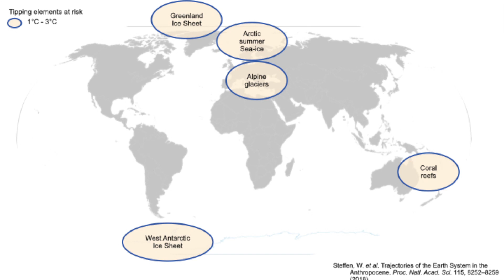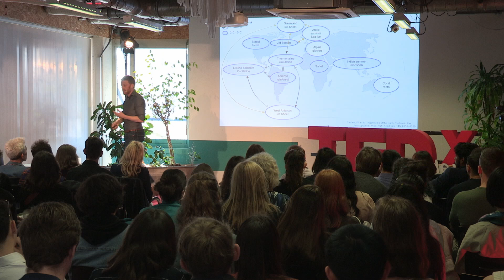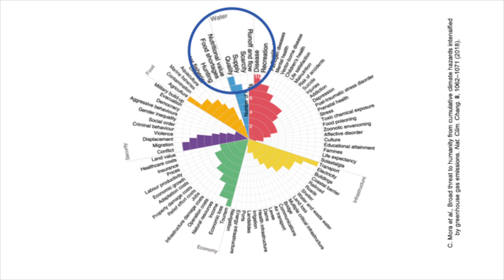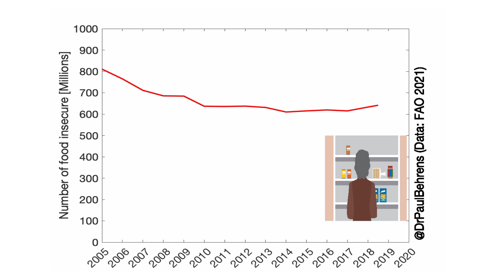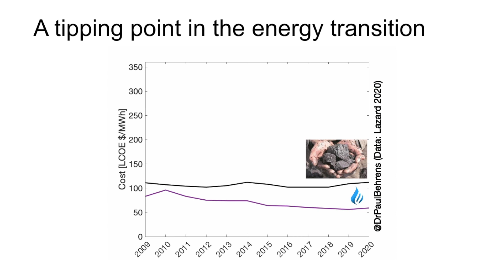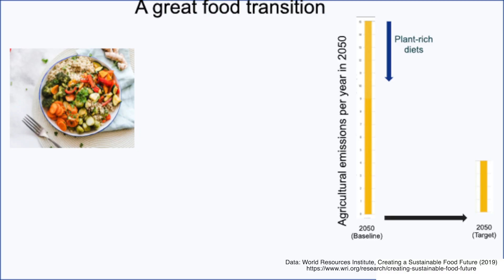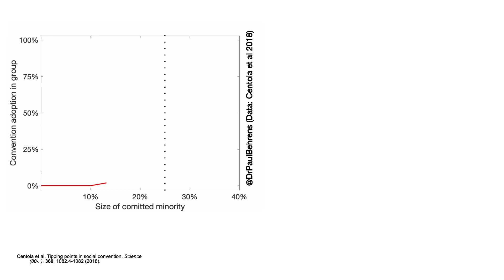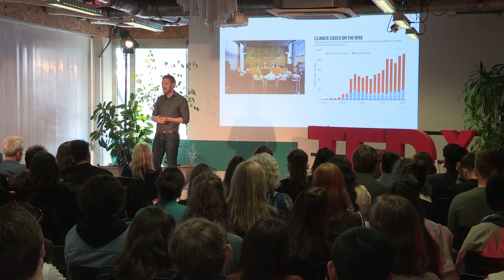Why Tipping Points Could Save Civilisation | Paul Behrens | TEDxLeidenUniversity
Dr. Paul Behrens takes a new approach to existing debates about global warming by discussing the concept of social tipping points. He unpacks the differences between natural and social tipping points and explains how social dynamics can save us from climate change catastrophes. We can still push towards a future with less suffering if we act strategically, decisively, and collectively, and “don’t sweat the small stuff” too much. Paul Behrens is an author and academic in environmental change at Leiden University. His popular science book, The Best of Times, The Worst of Times: Futures from the Frontiers of Climate Science (Indigo Press 2021) describes humanity’s current trajectory and possible futures in paired chapters of pessimism and hope, on topics including the economy, energy, land and population. He is editor and author of Food and Sustainability (Oxford University Press, 2019). His research and writing on food and energy systems, land use and climate change has appeared in scientific journals and media outlets such as The New York Times, Scientific American, Politico, Nature Sustainability, Nature Energy, Nature Food, PNAS and the BBC This talk was given at a TEDx event using the TED conference format but independently organized by a local community.